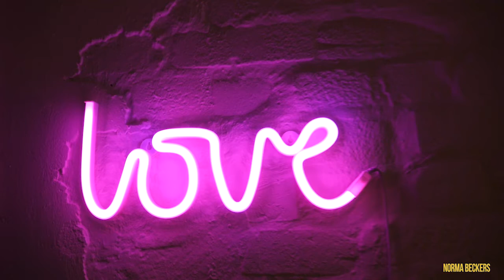A sneak peak of our HYGGE Yoga & Lunch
Ahoi! This is Norma

- today it's not much of a Vlog, but more a sneak peak to our first mini retreat together.
The coziness of Hygge and a healthy, satisfying, plant based lunch from Janne

Blue Wednesday - I wanna be in love with you